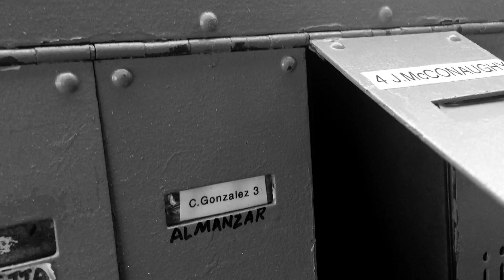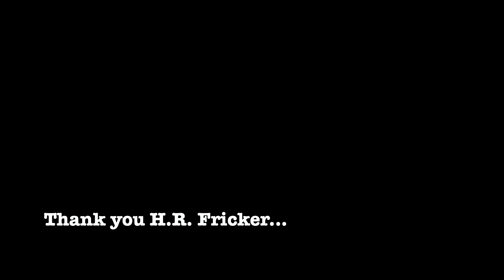Roberto Paci Dalò / Soft Art / H.R. Fricker / Licorice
We visit the Urban Light installation by Chris Burden at the Los Angeles County Museum of Art (LACMA). Antonello Carbone sent us a video of Roberto Paci Dalò performing. Jessica takes on a new primitive folk doll. We celebrate the life & mail art of H.R. Fricker. Kris Sayer and Colin drink some licorice tea…

Colin Upton

▶ Special mention to our Patron supporters: James Evans, Austin Rich, Penelope Courtney, Doug Polgardy, Murder Show, Bill Northcott, James Reling, Mr Anonymous, MG, Standard Grey, Kevin Walsh, Fred Rinne, and Jason Campbell.